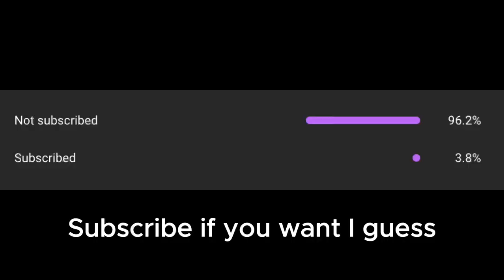This Is Now The Best Sniper In The Game (Mercurial Overreach) | Destiny 2 Season of the Deep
This is the best new sniper in destiny 2